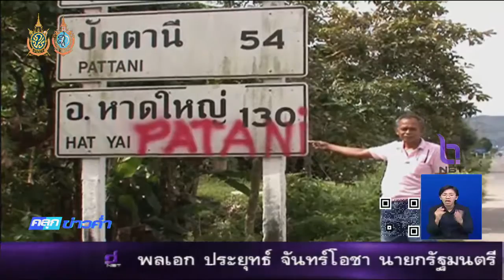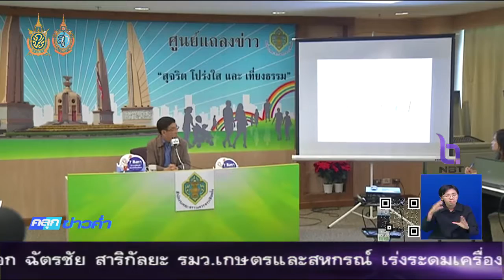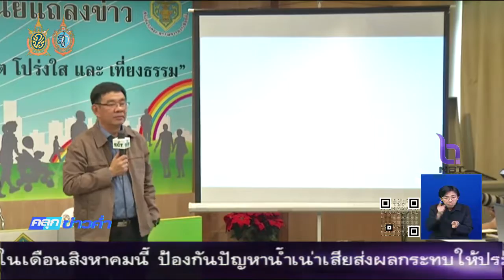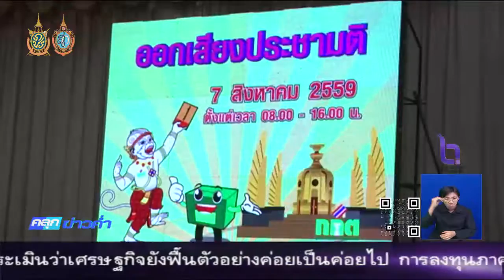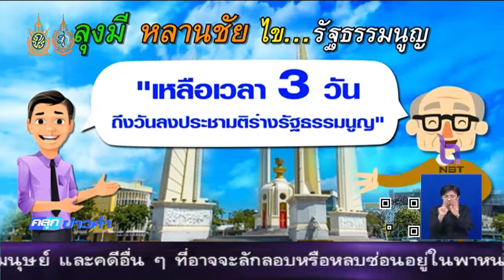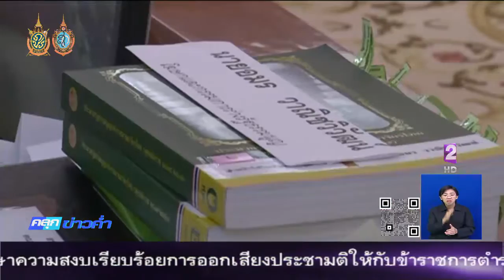รู้เรื่องรัฐ ค่ำ 3 สิงหาคม 2559